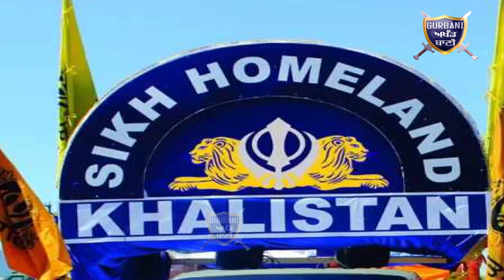ਖਾਲਿਸਤਾਨੀ ਸਮਰਥਕ ਨੇ ਸੁਣਾਈਆਂ ਬੈਂਸ ਅਤੇ ਖੈਹਰਾ ਨੂੰ ਅਤੇ ਭਾਰਤੀ ਕਾਨੂੰਨ ਤੇ ਵੀ ਚੁੱਕੇ ਸਵਾਲ|Gurbani Akhand Bani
Must Watch Us Media International why Question To Sukhpal Singh Khaira And Simrjit Singh Bains ..